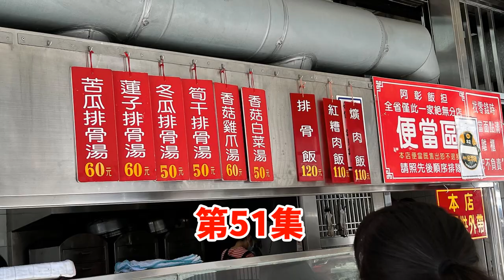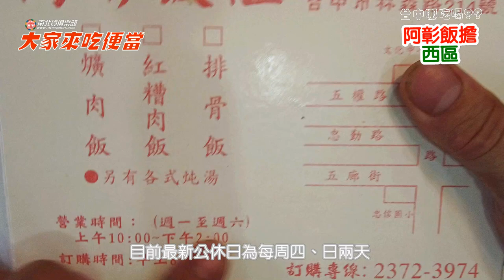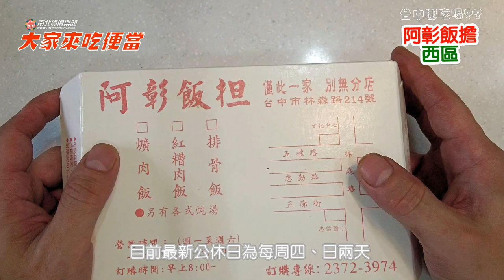台中最厚滷排骨代表店，一天只賣4小時售完為止!大家來吃便當EP51-電冰箱吃給你看 電冰箱美食分享頻道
應該有人猜到了吧?沒錯，今天介紹就是只賣中午的阿彰飯擔!
他們家的滷排骨，我看市面上還沒看過有人比他們還大塊的，
真材實料原肉不是硬打變大片的喔~~~
相關食記:
(這篇是目前菜色，物價波動售價以店家現場為準)
(這篇可以懷念鴨腿飯)
我的食譜書這裡買: